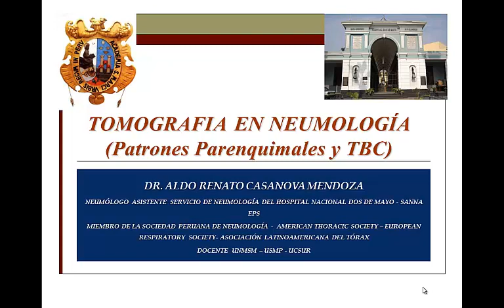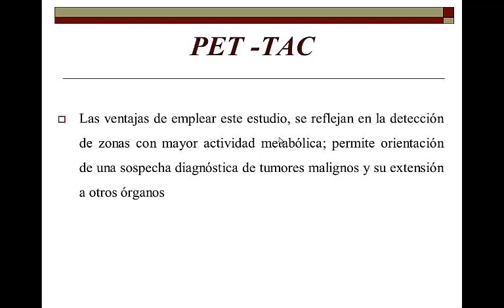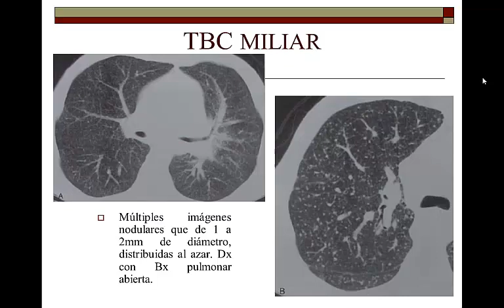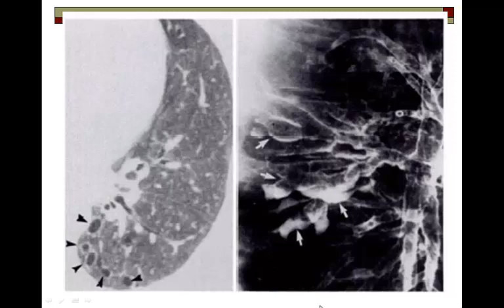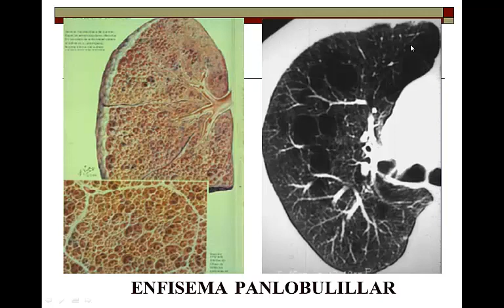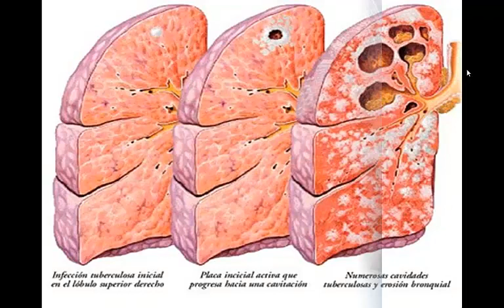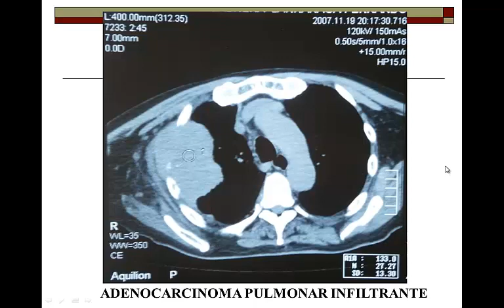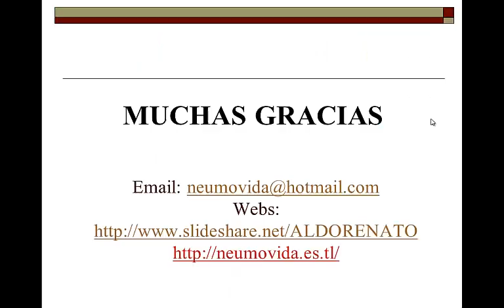Clase 14 Patron parenquimal II y TBC